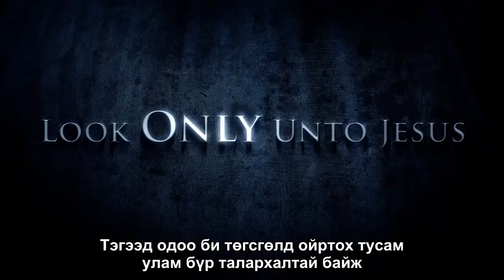Хүн хэрхэн Бурханы өмнө зөв байж чадах вэ? (Монгол хэлээр)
Бурханы шүүлтийн өдөр нүгэлт хүн хэрхэн Бурханы өмнө зөв байж чадах вэ?   Мөнхийн улс буюу Диваажинд хүрэх цорын ганц зам нь юу вэ?